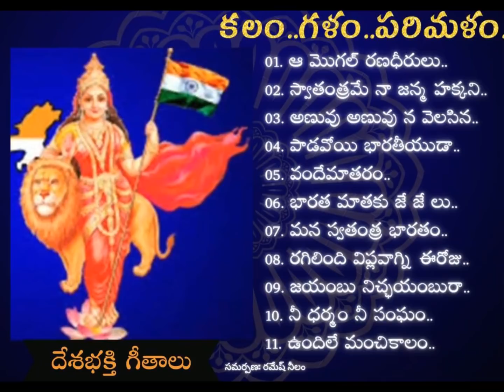కలం.. గళం..పరిమళం . | దేశభక్తి గీతాలు | రమేష్ నీలం.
🌷👏🌷ప్రియ మిత్రులు  , బంధువులు , శ్రేయోభిలాషులకు గణతంత్ర  దినోత్సవ  శుభాకాంక్షలతో ...
మధుర గీతాలు వింటున్న మిత్రులు  మీకు తెలిసిన వారికీ షేర్ చేయండి.